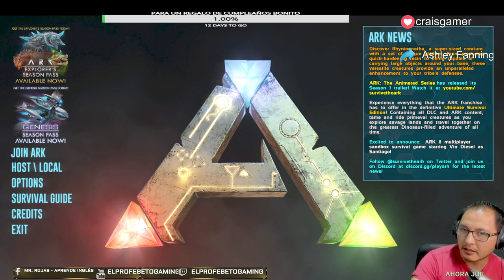ARK: Survival Evolved | PARTE 2 | ElProfeBetoGaming